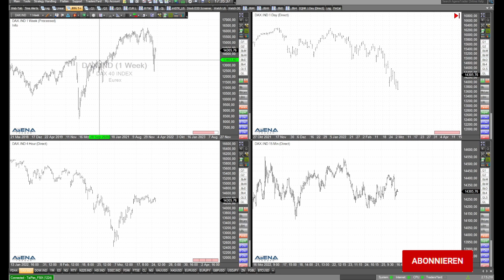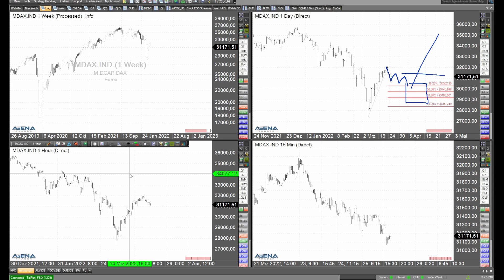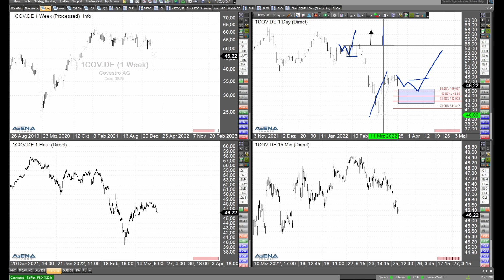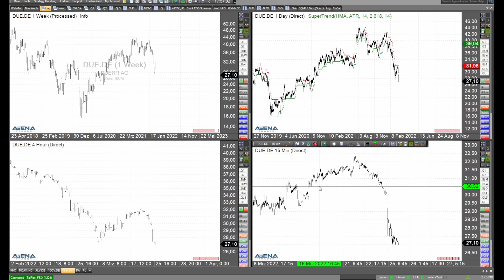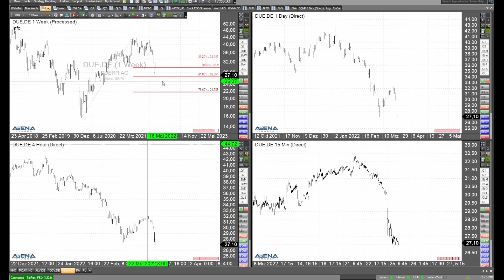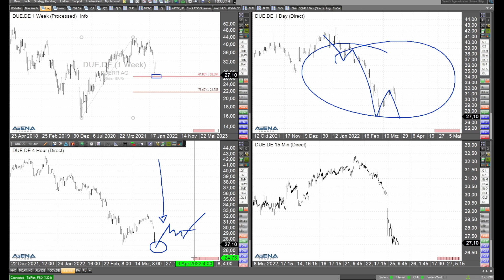Aktienmärkte: Aufwind oder Sturm? | BORN-4-Trading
Die geopolitischen Nachrichten haben die Märkte im Griff, oder? Die jüngste Ankündigung Putins, Zahlungen der Erdgaslieferungen nur noch in Rubel akzeptieren zu wollen, hat mit Sicherheit das Potenzial, Einfluss auf die Energiepreise oder auf den Goldpreis zu nehmen. Doch wie sieht es aktuell an den Aktienmärkten aus? Das jüngste Bild war doch recht verheißungsvoll, oder droht doch noch der große Sturm? Wir werfen einen Blick auf das gegenwärtige Bild und was sich daraus ableiten lässt.

00:00 Teaser
00:20 Einführung und Hinweis auf Energiemärkte und Gold
02:16 Problemstellung zu den charttechnischen Analysen
04:40 DAX: Analyse und wichtige Marken
15:21 Dow Jones (E-Mini Dow Future, YM 06/22): Analyse und wichtige Marken
20:54 S&P500 (E-Mini S&P Future, ES 06/22): Analyse und wichtige Marken
25:07 Nasdaq100 (E-Mini Nasdaq Future, NQ 06/22): Analyse und wichtige Marken
27:32 MDAX: Analyse und wichtige Marken
28:35 Allianz (ALV.DE): Analyse und wichtige Marken
28:50 Covestro (1COV.DE): Analyse und wichtige Marken
32:00 Dürr (DUE.DE): Analyse und wichtige Marken
35:17 Schlussworte

Energy & Gold: In Political Choke-Hold? (auf Englisch)

Risikohinweis